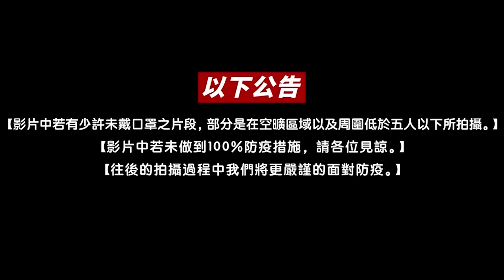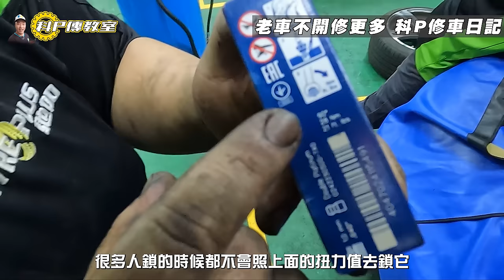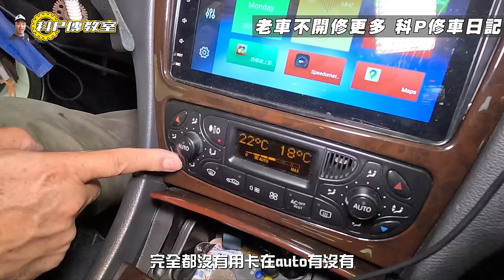【科P傳教室 EP152】 老車不開修更多 科P修車日記/2003 Mercedes-Benz C240